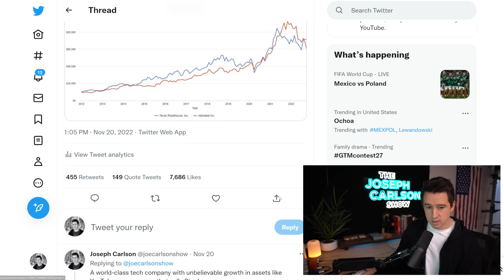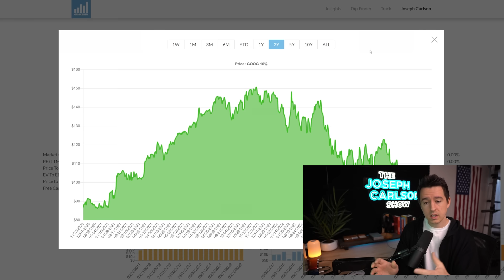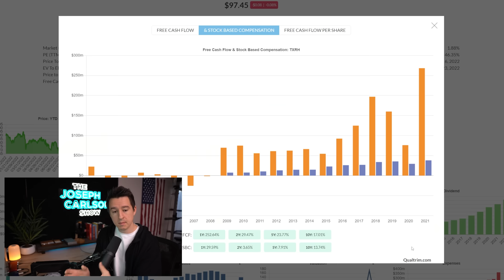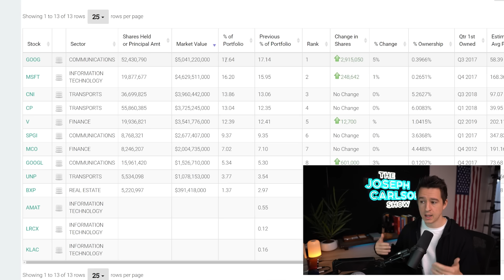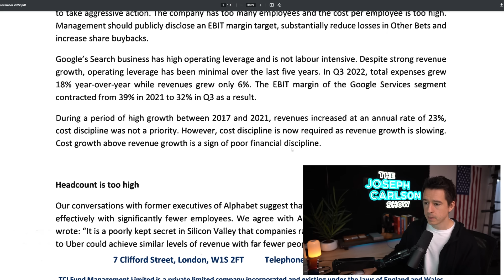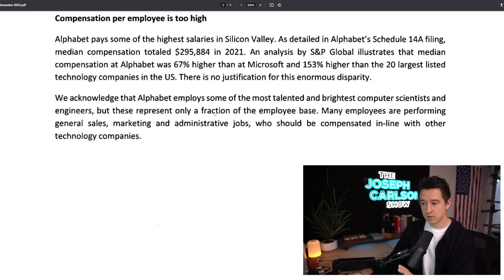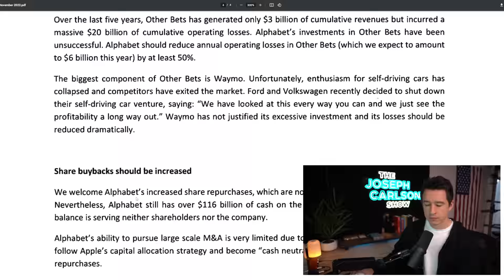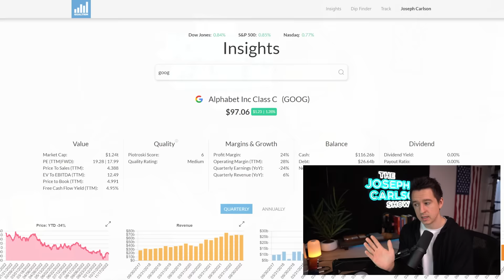Google Has A Big Problem